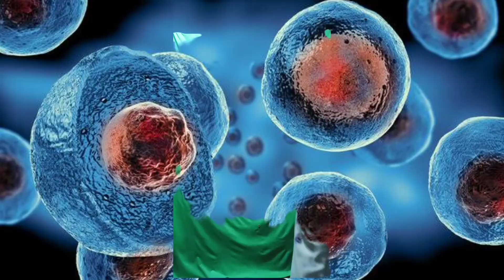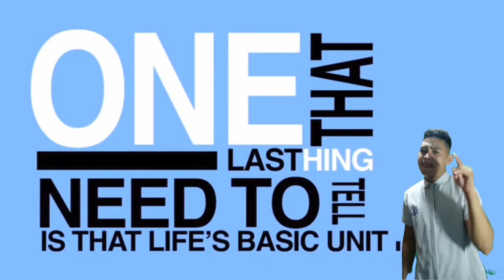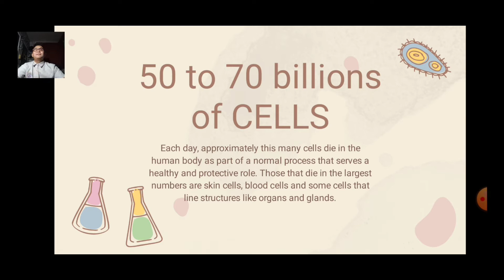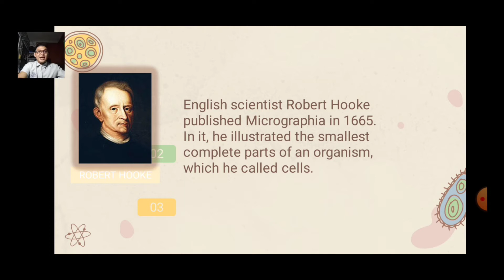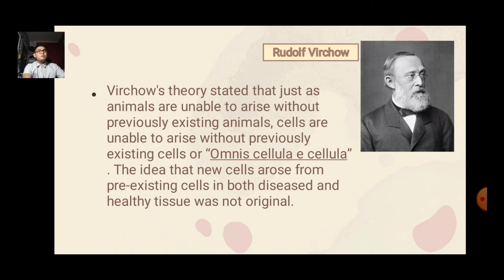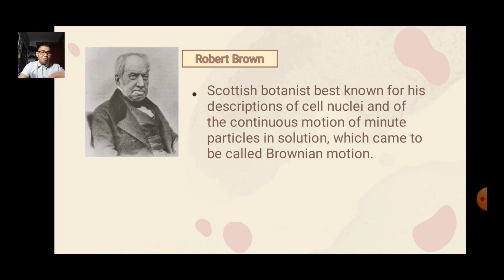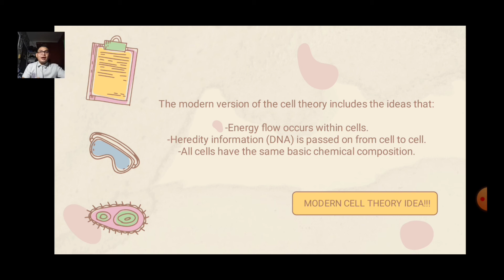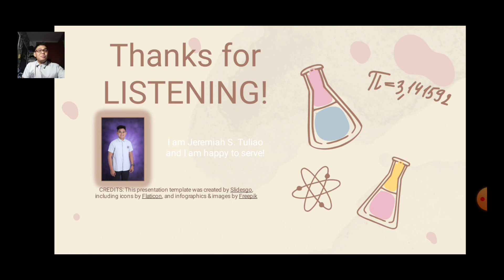CONCEPTS OF CELL THEORY by Jeremiah S. Tuliao